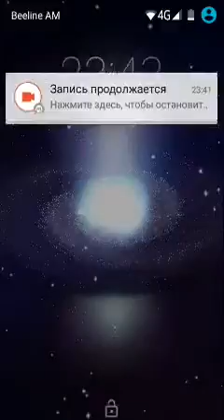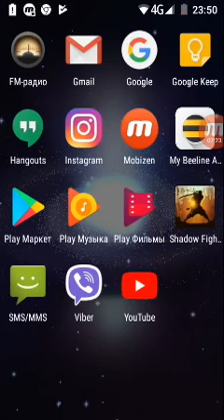Xaxum enq shadow fight 2